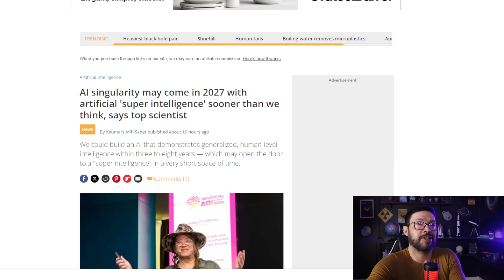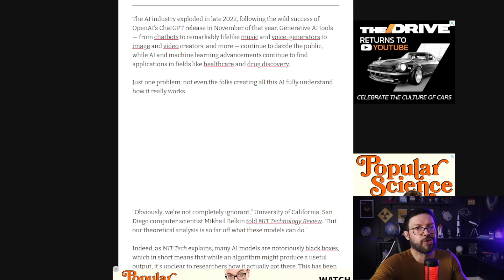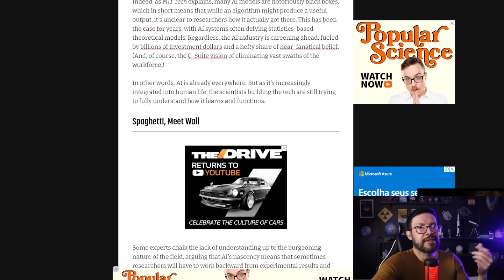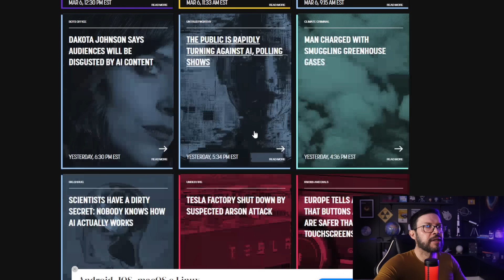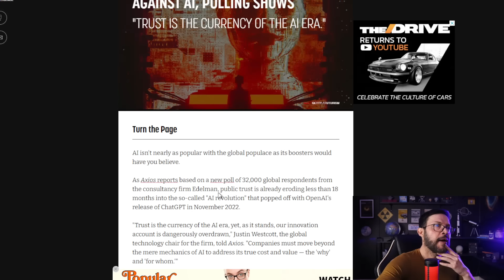TÁ... AGORA FIQUEI PREOCUPADO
USE O CUPOM SCHWARZA15 E GANHE 15 DE DESCONTO EM TODO

TÁ... AGORA FIQUEI PREOCUPADO! A singularidade da IA ​​pode chegar em 2027 com ‘superinteligência’ artificial mais cedo do que pensamos, diz cientista renomado

Ben Goertzel, conhecido como do "pai do termo inteligência artificial geral", acredita que poderíamos alcançar isso já em 2027.